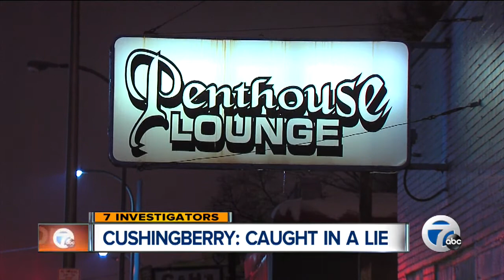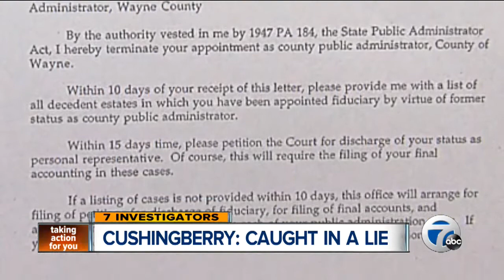Cushingberry: Caught in a lie